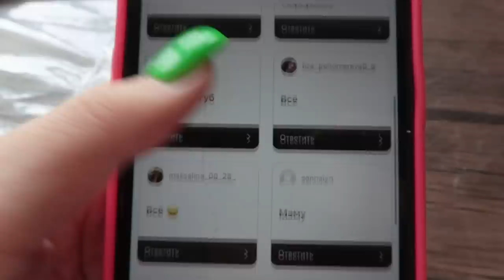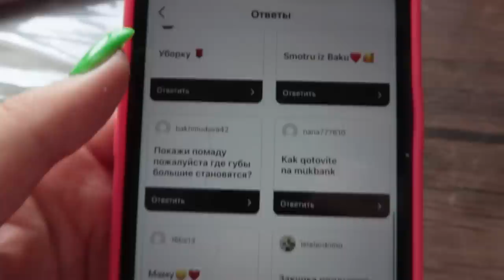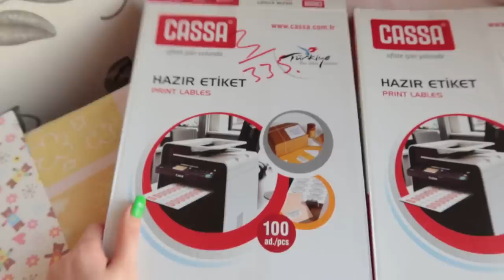КАК Я РИСУЮ БУМАЖНЫЕ СЮРПРИЗЫ 🌸Vlog Ayka Emilly